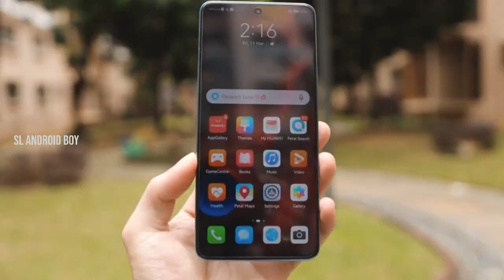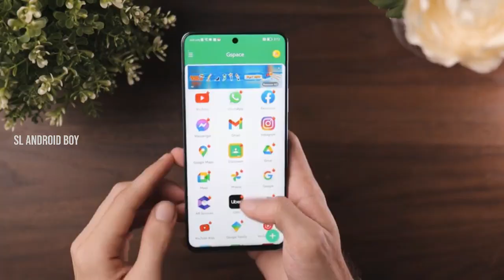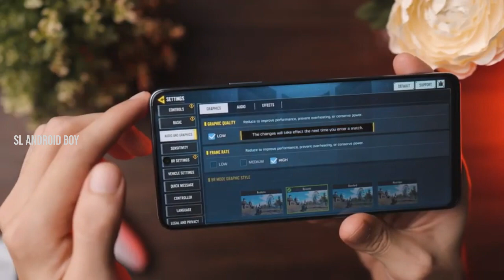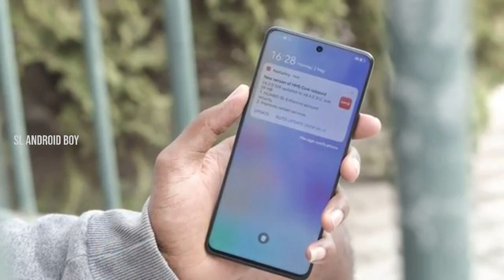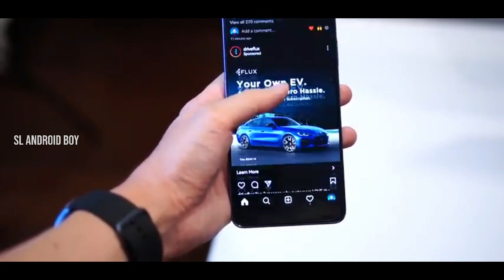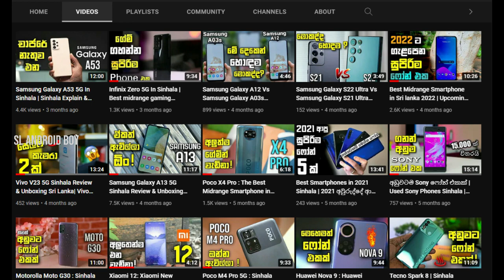Huawei Nova 9 SE in Sinhala | Huawei New Midrange Phone 2022 | Smartphones Sri Lanka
🔴Main Specifications on Huawei Nova 9 SE
   🔹6.78 IPS LCD Display
   🔹Android 11 EMUI 12
   🔹8GB ram 128GB rom
   🔹108 MP  Quad Camera
   🔹4000 mAh Battery & 66W Fast charging

All video content in this video is copyrighted by the original owners. My respect to the original owners.

SL ANDROID BOY